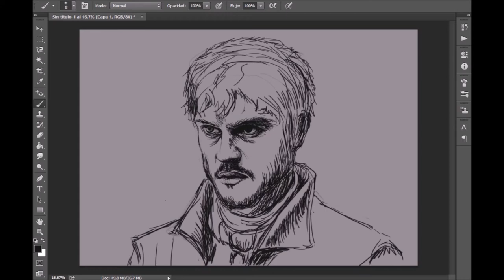Time Lapse Digital Art: Ramsay Wight (Quick Speed painting)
Time Lapse Digital Art / Speed Painting of Ramsay from Game Of Thrones.

This is one of the most despicable characters of the series and I wanted to paint my own version of him as a 'Wight' (corpse raised by the White Walkers). I took screenshots of the process as I couldn't record the digital painting to make it a full time lapse video.  I hope you enjoy it!

 I'm using Photoshop CC and a Wacom Intuospro tablet.

Lumedinart

That's Ygritte from Game Of Thrones as well.

Time Lapse Digital Art
Digital Painting In Photoshop
Digital Painting
Digital Speed Painting
Speed Painting Photoshop
Speed Painting
Time Lapse Painting
Speed painter
Speed drawing
Speed Painting Digital Art